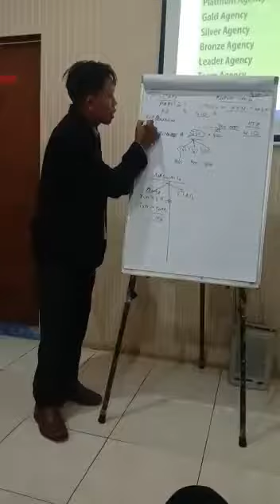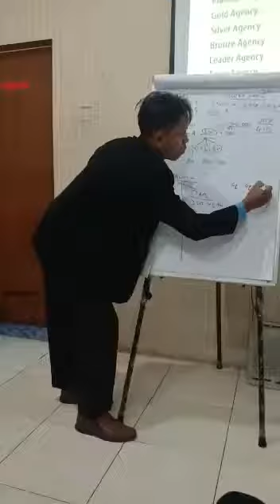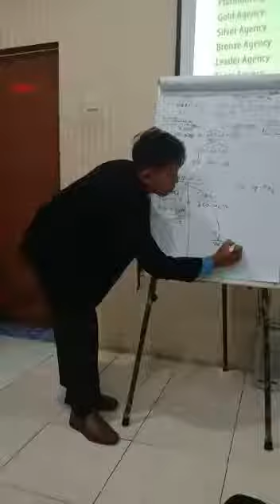Rumus kaya itu hrs investasi dan hrs bisnis. Salam CAR 3i bop galaxy